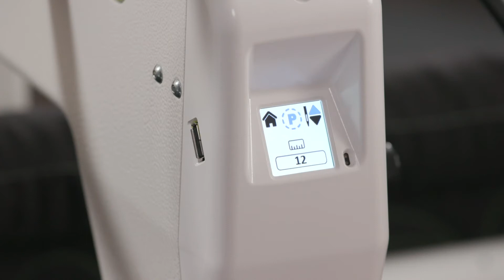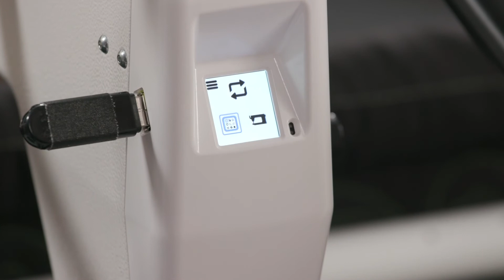Updating Display Code in Pro-Stitcher Lite Tutorial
Before completing the installation Pro-Stitcher Lite, you must update the display code. Kim walks you through these easy steps.

Find additional education resources, support, and updates at ProStitcher.com.